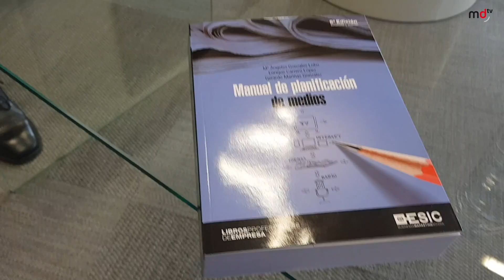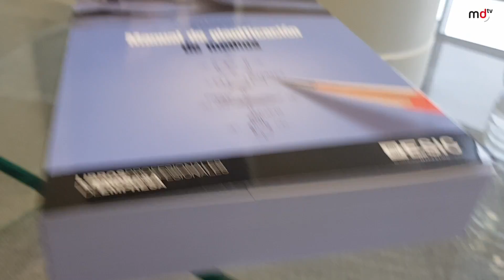Entrevista a Gerardo Mariñas (GroupM)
Javier Piedrahita, director de MarketingDirecto.com, entrevista a Gerardo Mariñas, director general de GroupM, para repasar la situación actual de la compañía y, por supuesto de la industria.